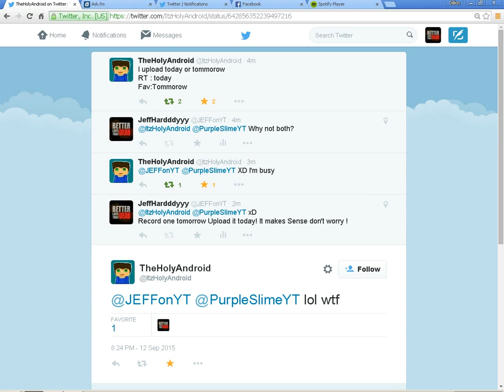SO... THAT JUST HAPPEND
For more comedy GO ONTO MY TWEETER

SOCIAL MEDIAS

{DOES NOT HAVE WEBSITE THAT I CAN COPY}

How can I improve? Lemme Know!